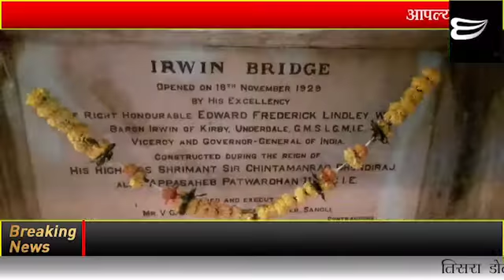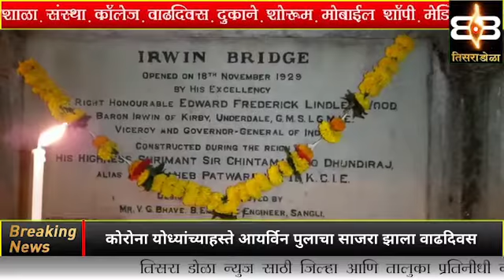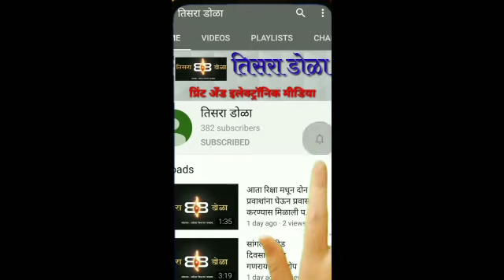आयर्विन पुलाचा 91 वा कोरोना योध्यांच्याहस्ते वाढदिवस संपन्न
ब्रिटिशकालीन आणि अनेक संकटाला,वादळाला टक्कर देणाऱ्या आयर्विन पुलाचा 91 वा कोरोना योध्यांच्याहस्ते वाढदिवस संपन्न